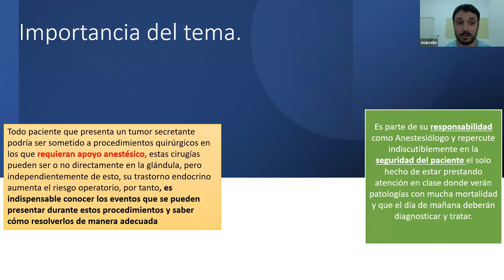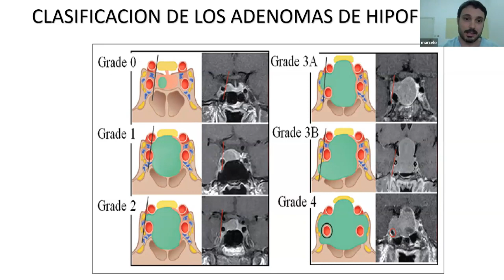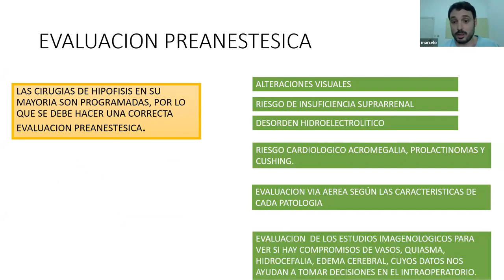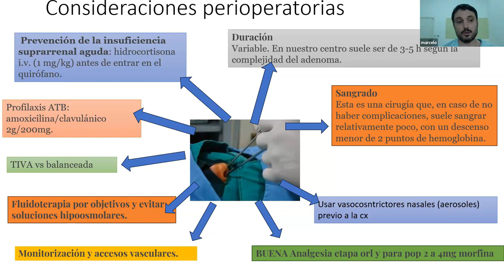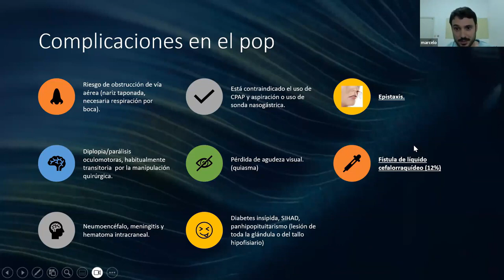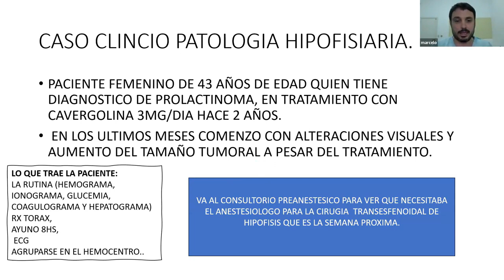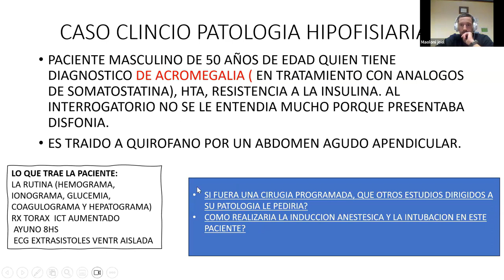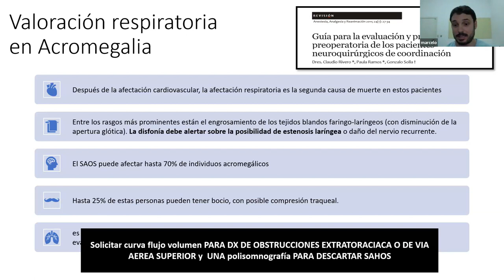Tumores secretantes de hipófisis